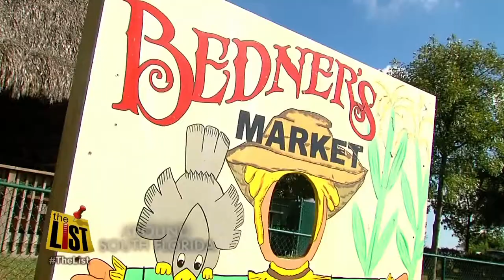Around South Florida: La Wedge, Corn Maze, Super Bowl Ads.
A local company could reboot super bowl ads. And tis the season to get lost in a corn maze.